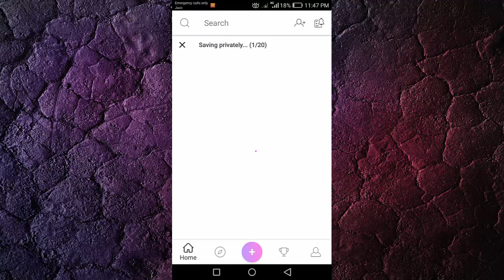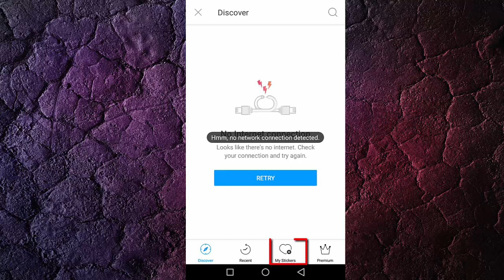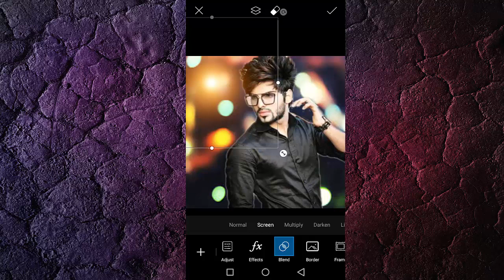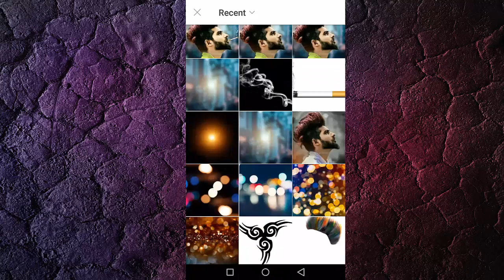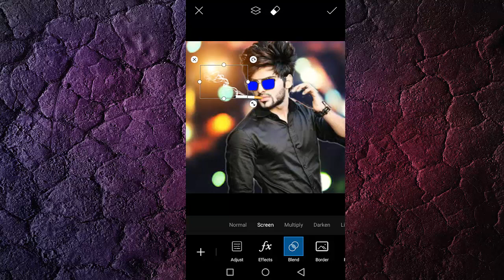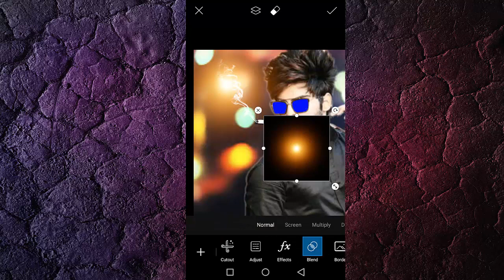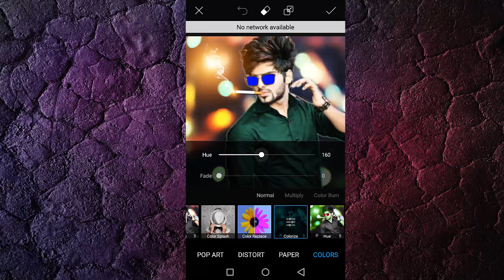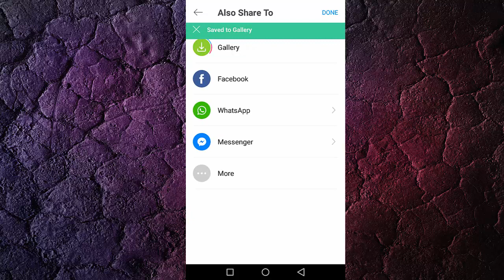Picsart Tutorial ✪ Edit Your Pictures On Your Mobile Phone In Picsart ★Step By Step Tutorial ✔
REQUIRED APP
Picsart Tutorial ✪ How To Get Horrible look in picsart ★  New Pics Art Photo Editing Tutorial ✔